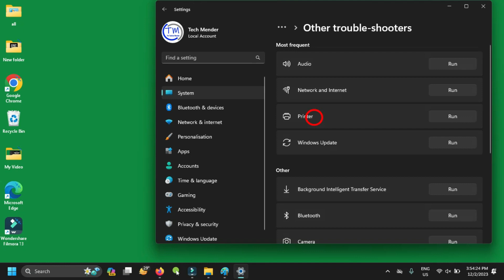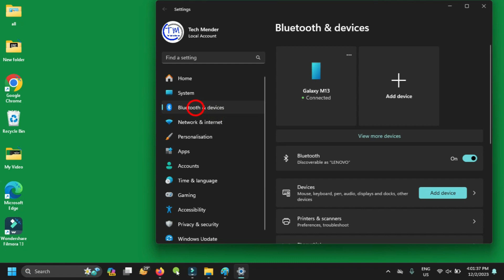Fix: Bluetooth “Remove Failed” Error on Windows 11